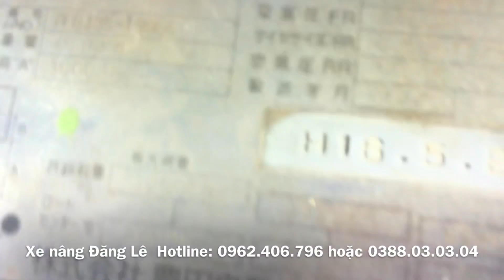Siêu phẩm toyota 7fd30 số sàn dịch giá gật gù xe đẹp như mới giá mềm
☎ Xe Nâng Đăng Lê- Xe nâng giá rẻ- Xe nâng máy nâng cũ nhật bản hàng bãi lướt giá tốt
🚜Bãi máy nâng xe nâng máy gặt Đăng Lê, chúng tôi tiếp tục về thêm nhiều máy nâng xe nâng máy gặt các loại, vui lòng liên hệ hotline để được hỗ trợ thêm.
Với kinh nghiệm 5 năm trong lĩnh vực máy móc nông nghiệp, công nghiệp, chúng tôi tự tin mang tới khách hàng những sản phẩm tốt trong tầm giá, đáp ứng tốt nhu cầu của quý khách hàng.
🚜Hiện chúng tôi có: Komatsu 2 tấn, Komatsu 2 tấn, Komatsu 2,5 tấn, Komatsu 3 tấn, Komatsu 3,5 tấn, TCM FD25, TCM 25, TCM 35, Komatsu Leo plus 35, Komatsu leo plus 30, Xe nâng toyota 20, xe nâng toyota 25, xe nâng toyota 2 tấn, xe nâng toyota 3 tấn, xe nâng mitsubishi 3 tấn, xe nâng mitsubishi 2 tấn, xe nâng sumitomo 3,5 tấn, sumitomo 3 tấn, sumitomo 30, sumitomo 35, xe nâng nissan, xe nâng isuzu, xe nâng diesel, xe nâng máy dầu, xe nâng máy xăng, xe nâng điện, xe nâng giá rẻ, xe nâng giá tốt, bãi xe nâng,
Đăng Lê nhập về thêm nhiều xe nâng cũ bãi đã qua sử dụng các loại, với nhiều mức công suất của nhiều hãng máy khác nhau. Komatsu, sumimoto, TCM, nissan, toyota, mitsubishi,...
Máy xe nâng cũ bãi giá bán vừa phải, hợp túi tiền người tiêu dùng mà vẫn đảm bảo chât lượng. Tất cả các máy bán ra đều được bảo hành và hỗ trỡ kỹ thuật suốt dòng đời sản phẩm.
Đăng Lê Chuyên cung cấp mua bán trao đổi giao hàng xe nâng bãi đi tại các tỉnh thành quận huyện thành phố như :
Báo giá xe nâng hàng cũ 2018 tại Hà Nội Bắc Ninh,xe nâng hàng 1 tấn 2 tấn 2.5 tấn 3 tấn 3.5 taansn, xe nâng bãi nhật Forklift, xe nâng hàng pallet, xe nâng chạy máy dầu, bãi hàng ở đâu nhiều xe nâng cũ ? Xe nâng hàng cũ bãi,xe nâng cũ giá dưới 100triệu, xe nâng cũ giá dưới 200 triệu, xe nâng cũ 50 triệu, xe nâng càng xoay, xe nâng gắp giấy , xe nâng kẹp giấy, xe nâng kẹp gạch, xe nâng gắp kẹp gỗ ..
Xe nâng giá rẻ 2018,Bảng giá xe nâng hàng cũ, Xe nâng đã qua sử dụng bãi, Bãi xe nâng cũ ở hà nội ,
Báo giá xe nâng cũ komatsu, Giá xe nâng cũ TCM, Các loại xe nâng cũ ở việt nam,Xuất hóa đơn xe nâng cũ,
Xem bãi xe nâng ở đâu,Kinh nghiệm chú ý mua xe nâng cũ,Xe nâng dầu và xe nâng xăng so sánh, có nên mua xe nâng cũ
Có nên dùng xe nâng điện ?,Xe nâng forklift cũ bãi, giá xe nâng forklift đã qua sử dụng, xe nâng Komatsu forklif giá rẻ nhất, xe nâng forklift cũ rẻ, xe nâng dầu 1 tấn, xe nâng dầu 2 tấn, xe nâng dầu 3 tấn, xe nâng dầu 5 tấn , xe nâng cũ nhật bản
Xe nâng các loại giá rẻ nhất , xe năng cũ mới 100%, bán và cho thuê xe nâng các loại ,
Đại lý phân phối xe nâng hàng cũ, giá xe nâng hàng 2.5 tấn, giá xe nâng hàng 3.5 tấn, giá xe nâng hàng 3 tấn, giá xe nâng hàng 2 tấn, giá xe nâng hàng 1.5 tấn, giá xe nâng,
Xe nâng động cơ điện dầu diezel,
giá xe nâng, xe nâng dầu,xe nâng điện,giá xe nâng toyota,giá xe nâng hàng 2.5 tấn,xe nâng forklift,giá xe nâng điện,xe nâng nhật bãi
xe nâng hàng cũ bãi nhật bản giá tốt nhất Komatsu TCM Sumitomo Isuzu Toyota Nissan
báo gá thanh lý thu mua xe nâng hàng cũ bãi nhật bản giá tốt nhất Komatsu TCM Sumitomo Isuzu Toyota Nissan
Bãi xe nâng hàng các loại Forklift hãng nhật bản 1.5 tấn 2 tấn 2.5 tấn 3 tấn 3.5 tấn chạy dầu Diezl như Komatsu TCM Sumitomo Isuzu Toyota Nissan mitsubishi